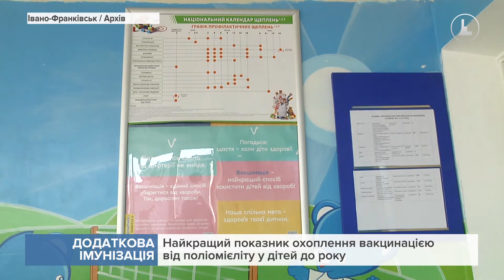Війна порушила терміни вакцинальної кампанії проти поліомієліту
Перший раунд стартував у лютому і мав би завершитися на початку березня.